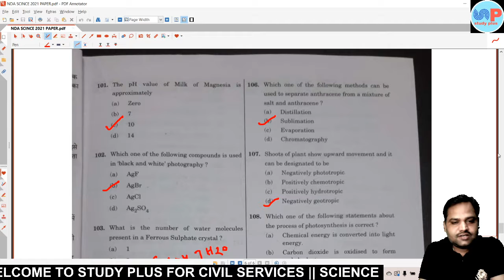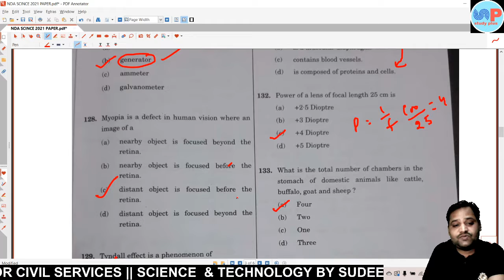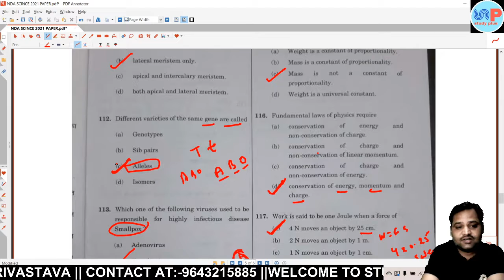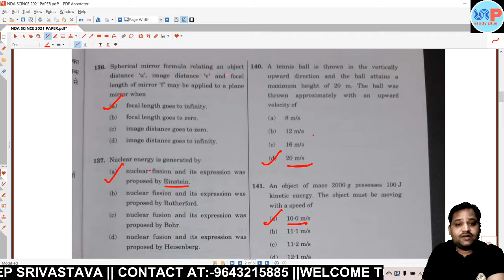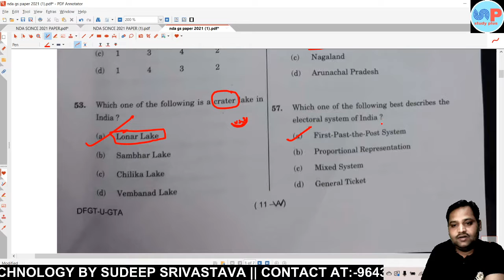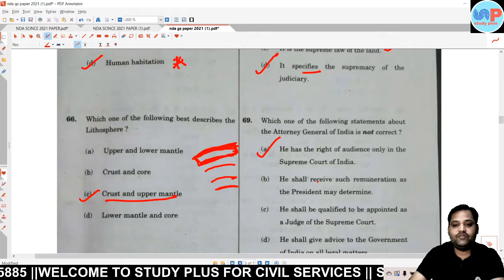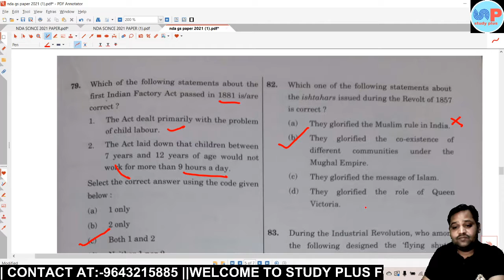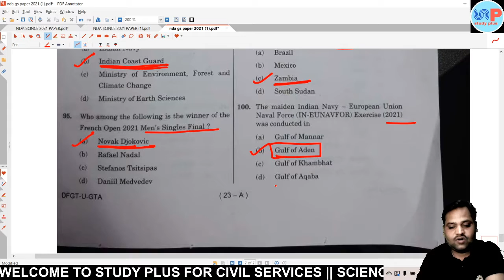UPSC NDA (II) 2021 GAT Answer key and Analysis || sudeep sir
NDA Paper discussing with Sudeep Srivastava

analysis

NDA Exam Analysis 2021 - UPSC has successfully conducted the NDA 2 2021 exam in offline mode today. The NDA 2 2021 exam was conducted in two shifts for Maths and GAT. According to the NDA exam analysis 2021, the NDA 2 2021 exam was of moderate level for both the shifts. However, the trigonometry section was little tricky. The NDA 2 2021 GAT exam analysis will be available here on after the conclusion of the NDA 2021 exam. The NDA exam analysis contains the difficulty level of sections, chapter-wise weightage for NDA maths and GAT question paper, number of good attempts and more. Along with the NDA exam analysis the expected NDA 2 2021 cutoff will also be released based on the difficulty level of the NDA 2021 exam.